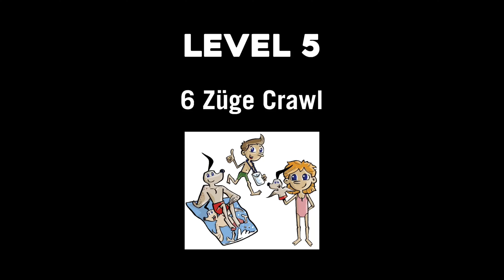Schwimmschule CAMPUS SURSEE Sportarena: Das lernst du im Kinderschwimmkurs Level 5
In der CAMPUS SURSEE Sportarena macht Schwimmspass Schule! Von den ersten Schwimmversuchen über den korrekten Beinschlag bis zur richtigen Atemtechnik. Die kleinsten Seepferdchen sind genauso gut aufgehoben wie die jüngsten Schwimmstars.

Die Kurse basieren auf dem Ausbildungskonzept des Schweizerischen Schwimmverbands und beinhalten 10 Levels.

Im Video zeigen wir dir die Ziele im Level 5:

1. Sechs Zyklen Crawl. Die Kinder können bis zu sechs Zyklen Crawl schwimmen. Der Kopf bleibt dabei in der Verlängerung der Wirbelsäule. Die Arme werden gestreckt im Wechselzug nach vorne geführt.

2. 15 bis 20m Rücken. Die Kinder können in einer guten Wasserlage 15 bis 20 Meter Rücken schwimmen. Dabei ist wichtig, dass die gestreckten Arme kontinuierlich rotieren und schulterbreit mit dem kleinen Finger eintauchen.

3. Kopfsprung aus einer sitzenden oder hockenden Position. Die Kinder können aus einer sitzenden oder hockenden Position mit den Armen in Hochhalteposition und mit den Fingerspitzen voran ins Wasser eintauchen (Seehundköpfler).